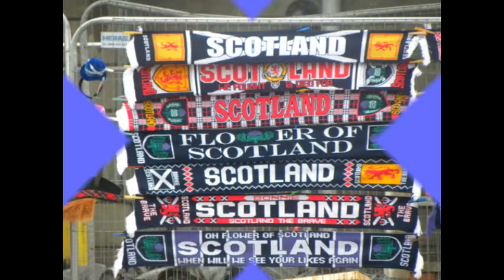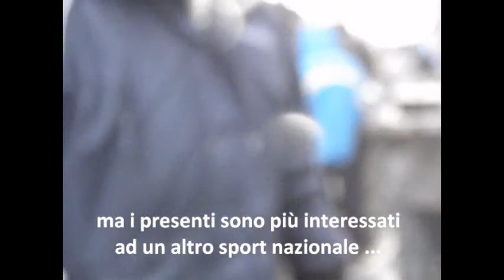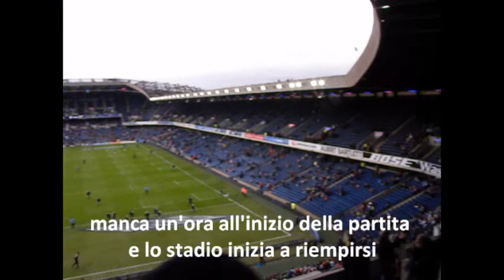Scotland-England, Sei Nazioni, Edimburgo (04/02/2012)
Spettacolare incontro di rugby allo stadio Murrayfield di Edimburgo, atmosfera decisamente magica.